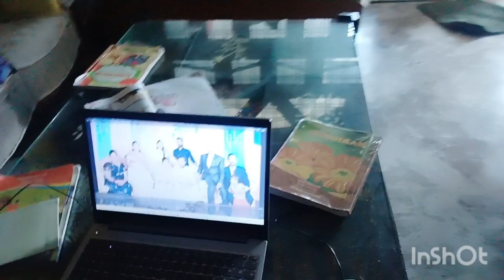Aaj dinner mae bnaya mutter mashroom 😋